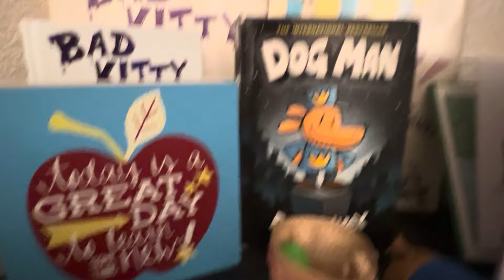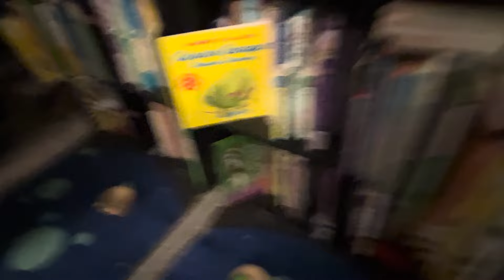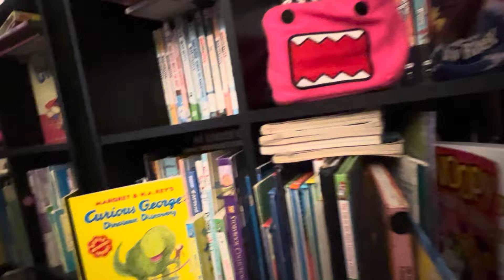Shorty ￼ gets free candy ￼ little Skelly bones show season five ￼￼